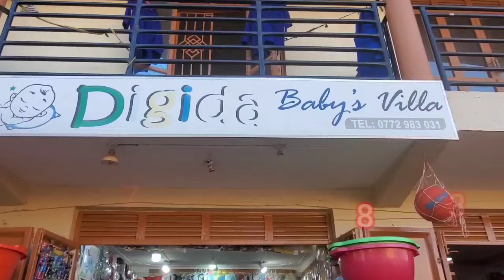BIKYALANDA !LABA ABED BWANIKA KYAYOGEDDE! FFE TULINA OMUKULEMBEZZE OMULALA! SI BOBI WINE.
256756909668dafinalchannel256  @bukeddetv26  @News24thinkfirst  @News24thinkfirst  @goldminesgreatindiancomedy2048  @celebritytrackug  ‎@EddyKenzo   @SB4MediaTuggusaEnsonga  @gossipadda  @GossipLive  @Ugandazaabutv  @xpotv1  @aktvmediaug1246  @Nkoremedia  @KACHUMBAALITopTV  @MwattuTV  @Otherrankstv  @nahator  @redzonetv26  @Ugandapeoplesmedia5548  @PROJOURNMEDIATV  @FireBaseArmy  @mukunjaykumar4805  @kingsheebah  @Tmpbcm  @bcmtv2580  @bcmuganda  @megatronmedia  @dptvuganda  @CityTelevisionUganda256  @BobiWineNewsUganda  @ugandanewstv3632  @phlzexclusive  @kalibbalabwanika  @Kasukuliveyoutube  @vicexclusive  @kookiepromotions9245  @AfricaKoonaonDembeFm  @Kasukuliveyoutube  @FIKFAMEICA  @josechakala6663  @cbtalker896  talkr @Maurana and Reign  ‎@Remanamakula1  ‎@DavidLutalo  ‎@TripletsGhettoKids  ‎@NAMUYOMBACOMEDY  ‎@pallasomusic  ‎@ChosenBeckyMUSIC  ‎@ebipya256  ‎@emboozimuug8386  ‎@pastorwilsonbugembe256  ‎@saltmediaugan